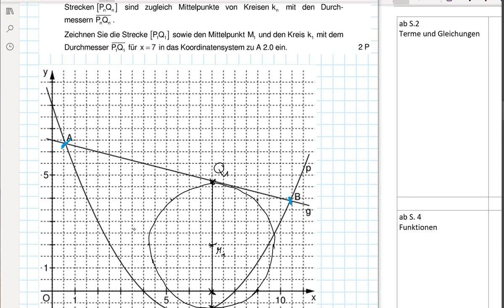Abschlussprüfung MII - 2021 HT A2.2 - Realschule Bayern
Realschule Bayern
2021 Haupttermin
Aufgabe A2.2